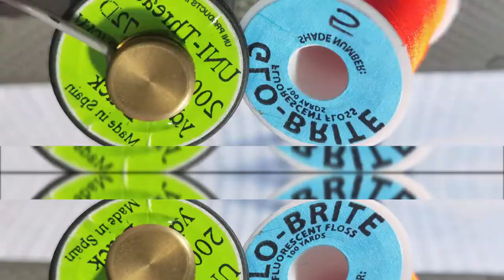TRICOPTERO CIERVO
UN TRICOPTERO QUE LES LLAMA MUCHISIMO LA ATENCION POR ESA BRINCA TAN LLAMATIVA
MUY BUENOS RESULTADOS
DISPONIBLE EN VARIOS TAMAÑOS